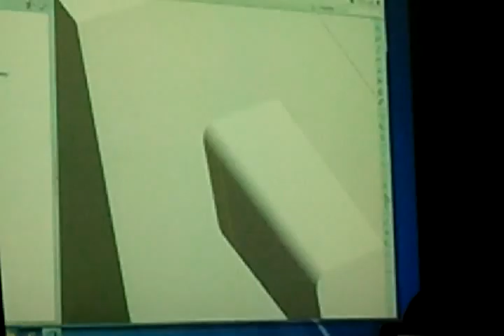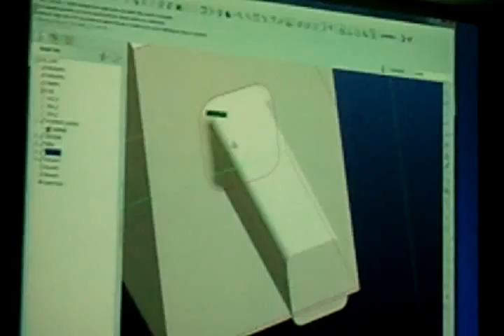ProEngineer CV2 - 10 (zaoblovani modelu)